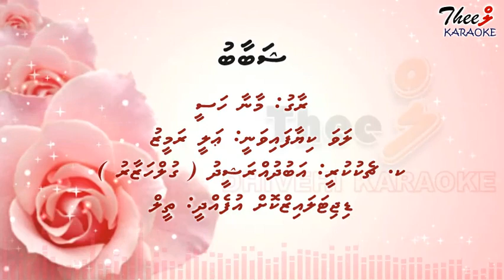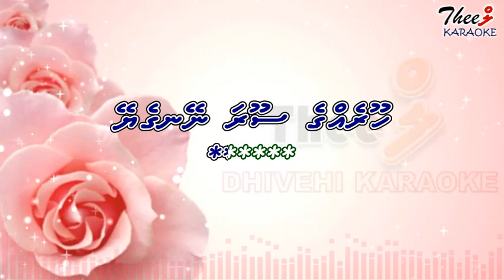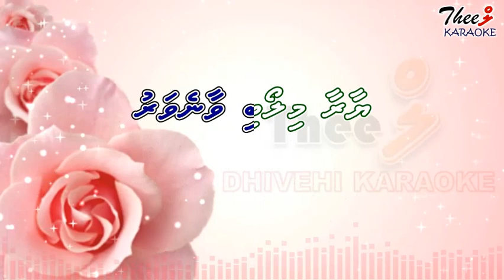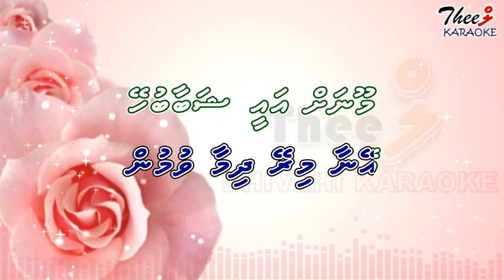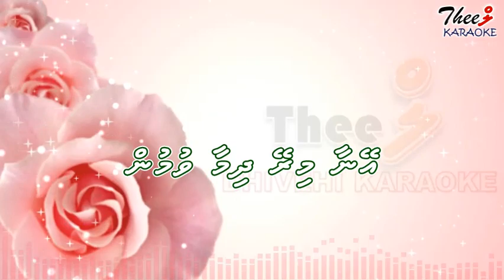Eynaa mirey dhimaavumun SHABAABU by Theel Dhivehi karaoke lava track